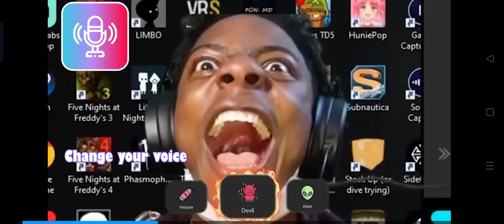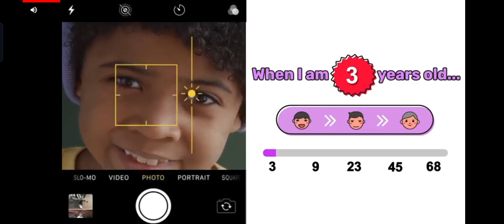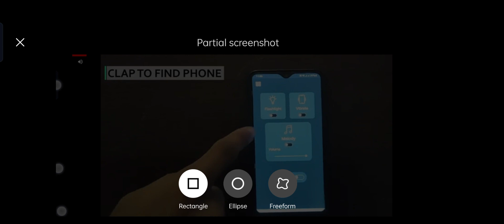October 19, 2023